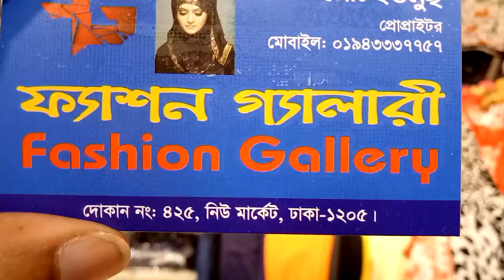wow নতুন ডিজাইনের 1 পিস লং শার্ট ও গাউনের দাম/ladies 1 piece long short gown & price(falak angel)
কম দামের মধ্যে বিভিন্ন ধরনের ওড়না কিনুন /orna collection and price (falak angel)

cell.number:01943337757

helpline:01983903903